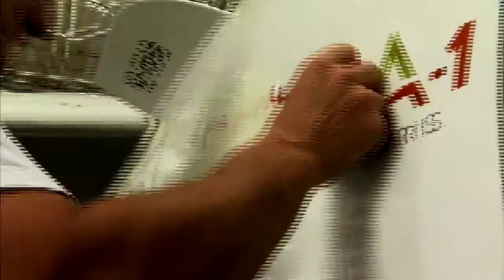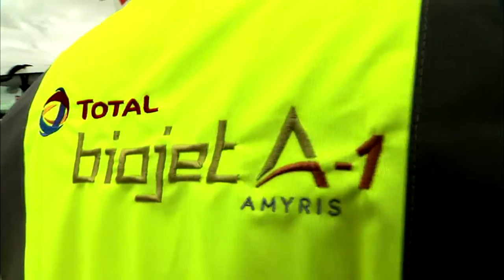Joining forces for development of sustainable aviation fuels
The French industry's technical capacity to integrate aeronautical biofuels was underscored at the 2013 Paris Air Show with a high-profile demonstration flight carried out by a Sharklet-equipped A321 using Biojet A-1 Total/Amyris, a biofuel produced from an innovative sugar-processing technology. The "Joining our Engines -- Biofuel Initiative France" flight was organized by Airbus, Air France, Safran and Total. This video clip includes comments from Philippe Boisseau, President of Marketing & Services and New Energies, Total; and Airbus Head of Environmental Affairs Andrea Debbané.